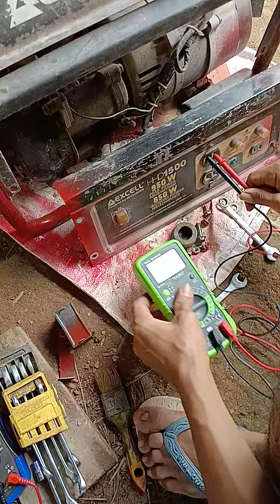Cara cek Kelistrikan, di mesin genset excell mitsubishi HD1500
Cara cek Kelistrikan, di mesin genset 4T